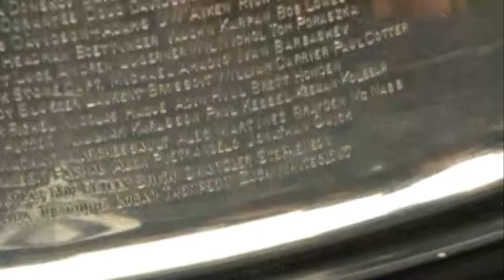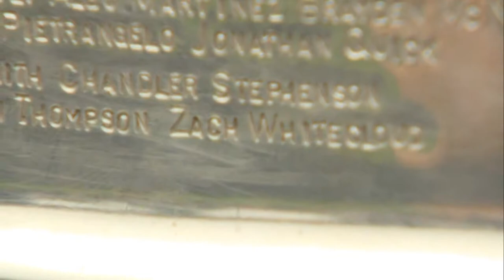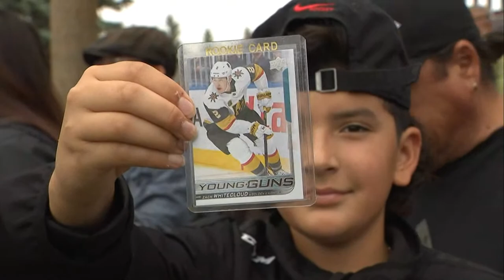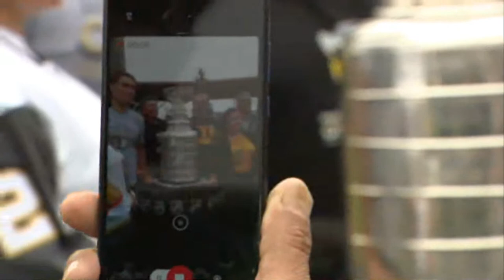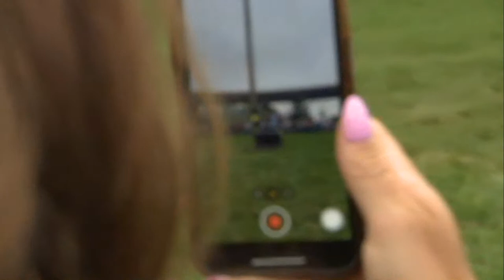Zach Whitecloud brings the Stanley Cup home to Sioux Valley Dakota Nation | APTN News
LIVE: Vegas Golden Knights hockey player Zach Whitecloud is bringing the Stanley Cup home to his community of Sioux Valley Dakota Nation in Manitoba.